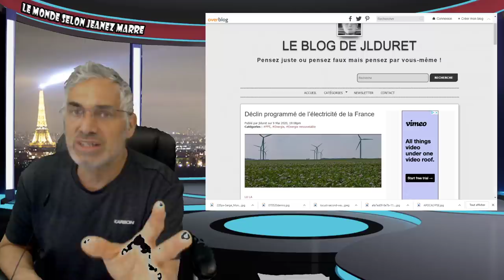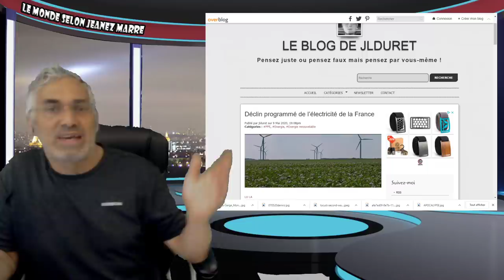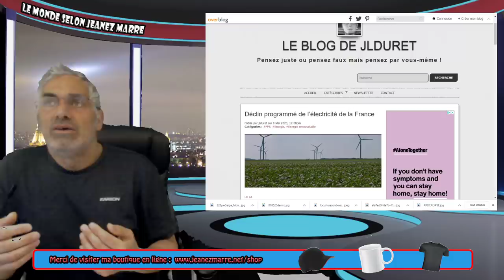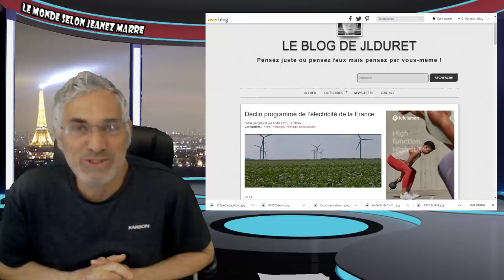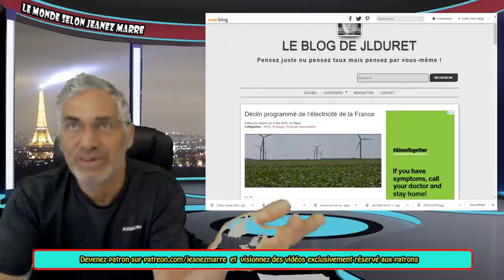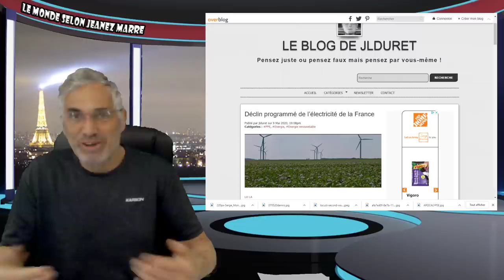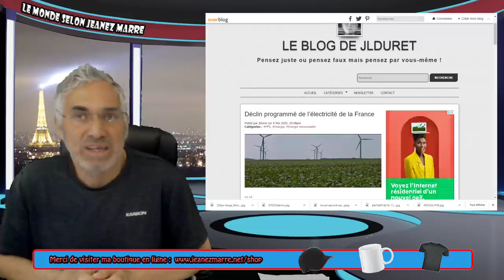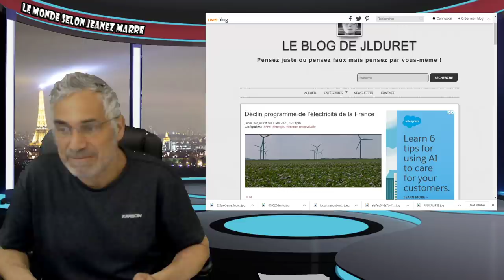NOUS VIVONS ACTUELLEMENT LA PLUS GRANDE TRANSFORMATION DE L'HISTOIRE HUMAINE; ÊTES VOUS PRÊTS ?